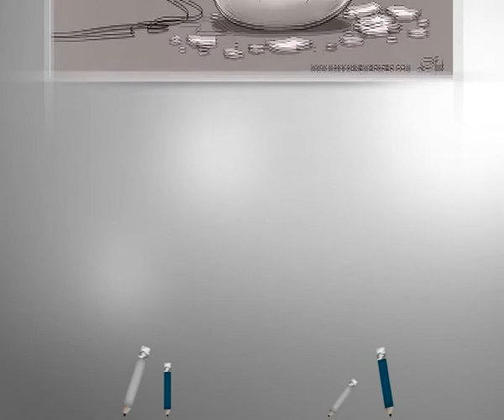كاريكاتير اليوم 18 8 2014